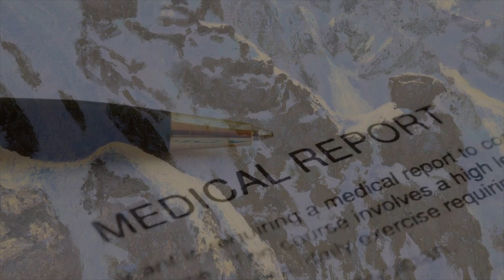Life Redefined: Online Film Discussion with Young Adult Brain Tumour Survivors | Luke's Story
Digital storytelling combines the art of telling stories with various multimedia, including graphics, text, audio narration, video clips, and music.

Five young adult brain tumour survivors from our community participated in a storytelling workshop facilitated by Mike Lang and in partnership with Selectpath to have their stories made in this unique digital format.

Our third presenter is brain tumour survivor Luke Weng.

205 Horton St E, Suite 203,